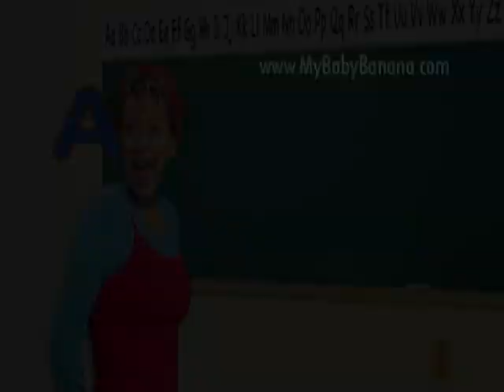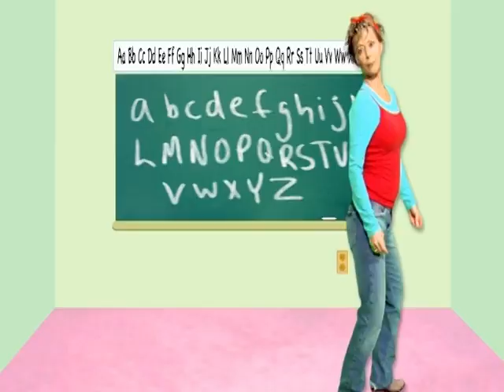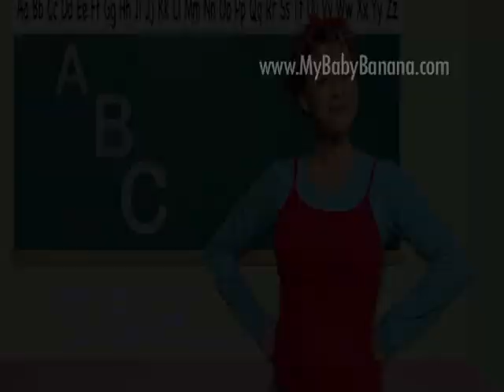The ABC Song | Music Video by Debi Derryberry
A fun ABC song with some doubling-down of the letters!
To hear more music from Debi Derryberry on your favorite streaming platform, check out this link!